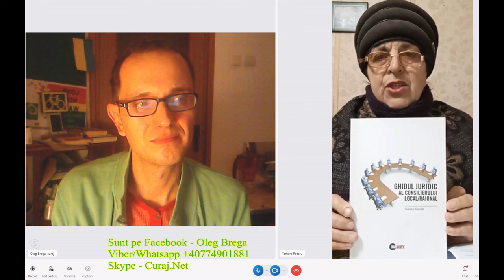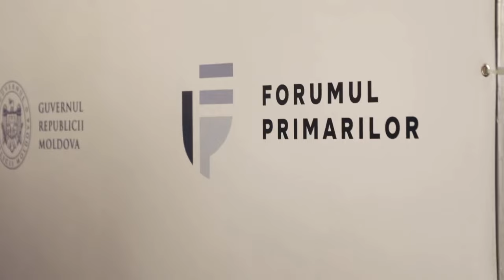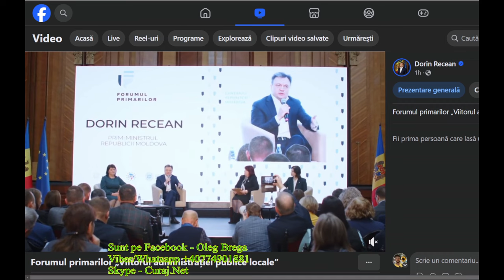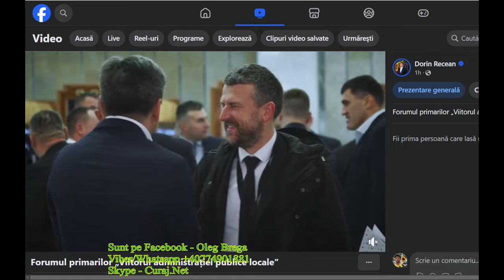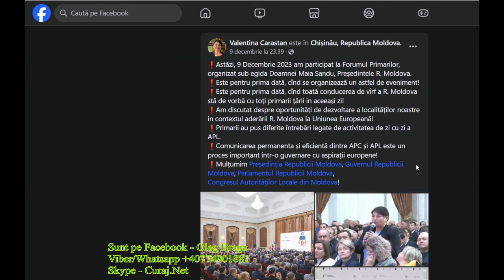Cică primarul n-a vorbit despre vizita la palat...